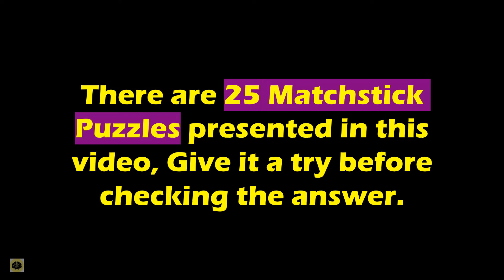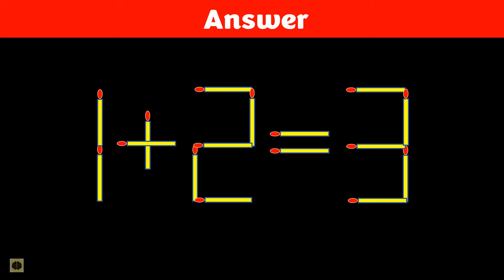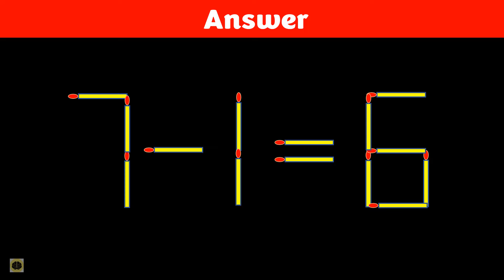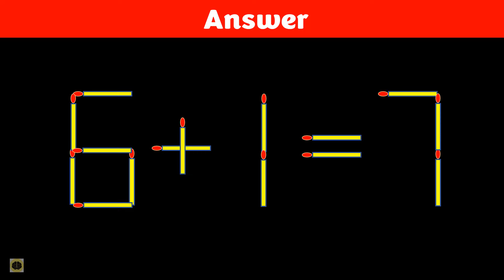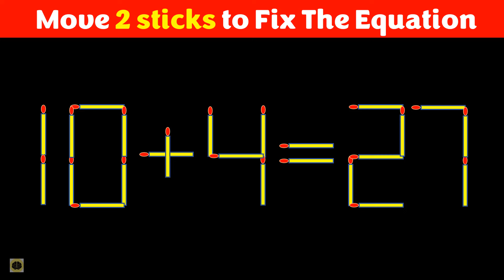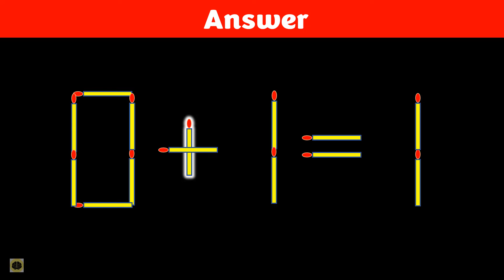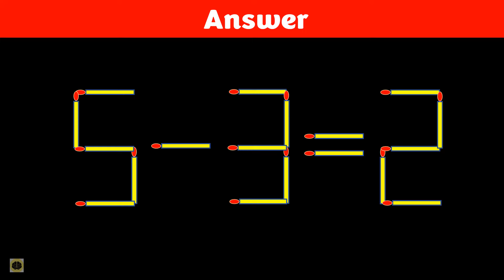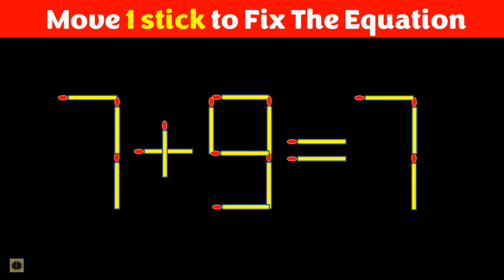Matchstick Puzzle - Fix The Equation